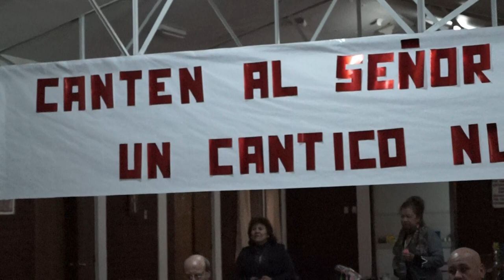RETIRO DE MUSICOS CATOLICOS 2015 MARCELO CEBALLOS 00006